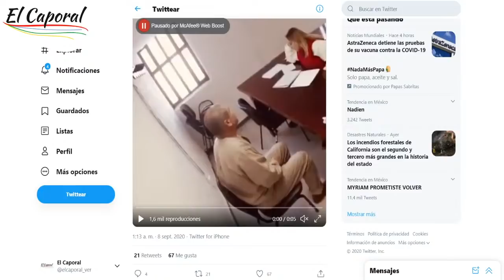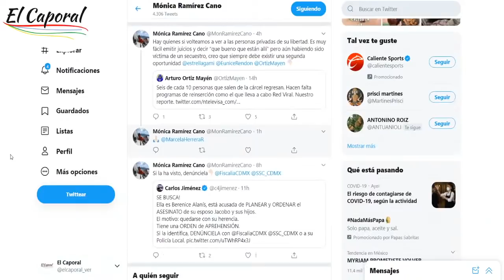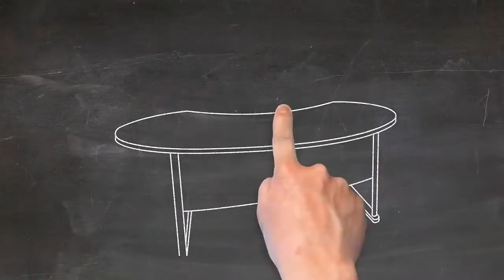🚨 INCREÍBLE Recorte Del 98% A La Seguridad De AMLO 👉 En Proyecto De Presupuesto De Egresos 2021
Para más información sobre recorte a seguridad de AMLO en Paquete Económico 2021, visita

Este video trata sobre recorte a seguridad de amlo paquete económico 2021 pero también trata de cubrir el siguiente tema:
-recorte a seguridad de amlo 2021
-dejan a AMLO sin seguridad para el 2021
-Paquete económico 2021

Youtube es el mejor lugar para buscar videos sobre recorte a seguridad de amlo paquete económico 2021.
recorte a seguridad de amlo paquete económico 2021 es sin duda algo que le interesa a usted y a otras personas, así que hice este video sobre este tema.
Nuestro canal tiene otros videoclips relacionados sobre recorte a seguridad de amlo 2021, dejan a AMLO sin seguridad para el 2021 y recorte a ayudantía de AMLO 2021

Ahora que ha visto mi video de YouTube sobre recorte a seguridad de amlo paquete económico 2021, ¿ayudó?
Por favor, haga clic en "Me gusta" en el video de YouTube para ayudar a otras personas que busquen recorte a seguridad de amlo 2021 o dejan a amlo sin seguridad para el 2021 :)

MUCHAS GRACIAS